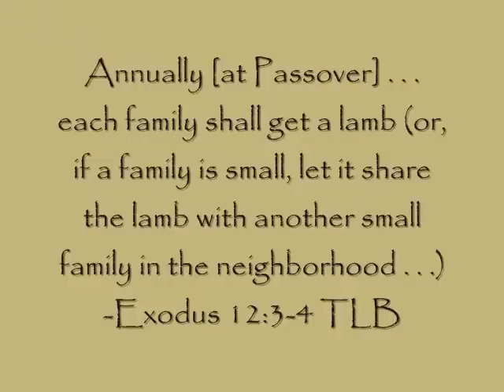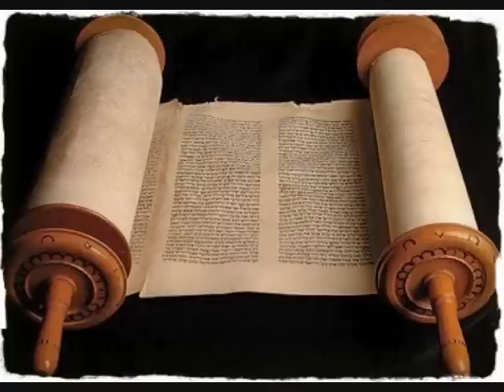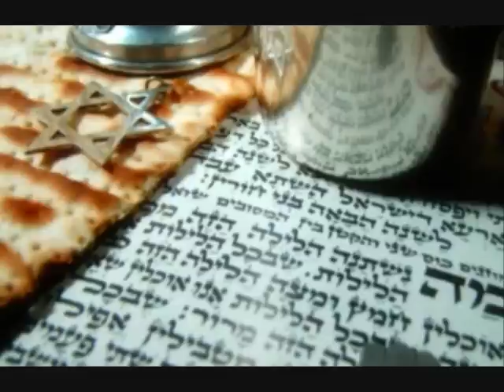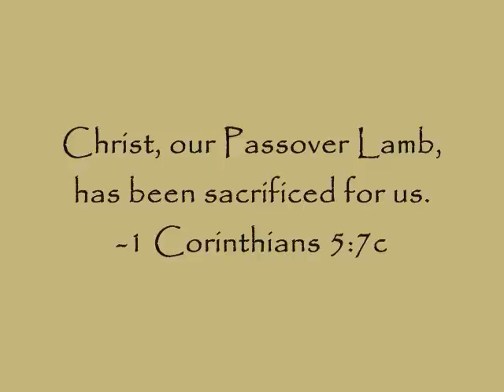Share the Lamb - Easter/Passover Song, William "Scott" Collins, David Hilen vocals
Original song written by Wm. Scott Collins
performed by David Hilen & Scott Collins(David Scott) feat. Mindy Jones (bgv) and Mary Shaftner (flute)
Inspired by Exodus 12:3-4 TLB ("...share the lamb..."), this song links Passover traditions with Jesus's death on the cross and fulfillment of messianic prophecy and encourages Christians to share the gospel.